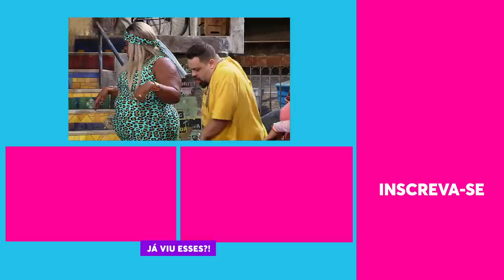GRAÇA X TEREZINHA: O bicho está pegando na comunidade! | Tô de Graça | EP 12 29/06/20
A chegada de Terezinha a comunidade MEXEU com os nervos da Graça! É que a pedinte não gostou nada de saber que a nova namorada do Pablo quer transformar a casa e a piscina em uma coisa bem particular. O resultado não tinha como ser diferente, né? Pura confusão!

🎥 ASSISTA TAMBÉM 🎥